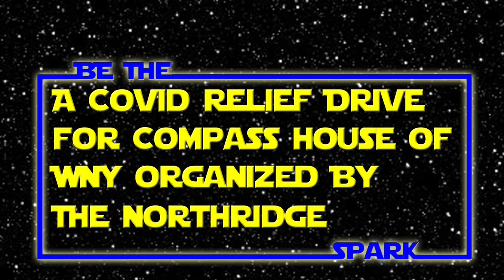Be the Spark: Makeup tutorial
North Ridge member, Grace C., shares her transformation to Queen Amidala.